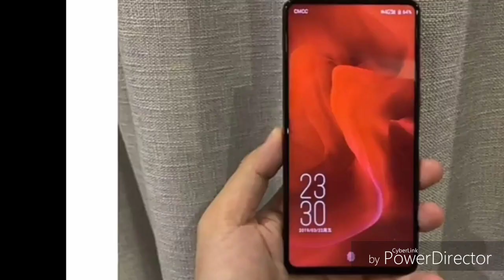Redmi pro 2 live pics and specifications || Xiaomi Redmi pro 2 price and launch date in India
Is video me maine xiaomi ke upcoming phone redmi pro 2 ke kuch leaks ke bare me btaya h
Xiaomi redmi pro 2 first look and design
Redmi pro 2 features